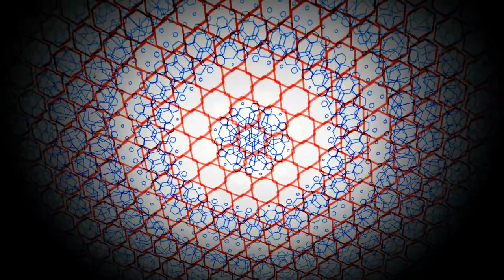La mejor música electrónica no copyright 2020 | Le Gang ft LiQWYD_Roads2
Roads 2 - Le Gang ft. LiQWYD

Le Gang - "Lo-Fi Beats & Chill" (Album)

Roads 2 (feat. LiQWYD) [Electronic Beat] de Le Gang está posteada bajo una  licencia Creative Commons.

Imagenes hechas con y por creadores
BigWIngs - HexaGone